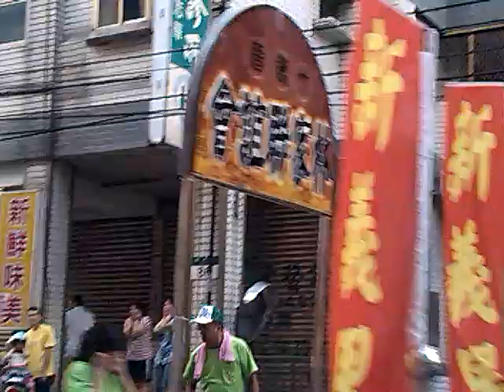103淡水新興里福德宮福德正神暗訪遶境5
[影片共1-6][5]淡水新義里[主題布條 前導車 鼓亭車 金獅團{三芝北海聖雲宮} (2:06)武轎{蘆洲代巡會-吳府千歲}/High咖轎班會 (3:55)龍陣{淡水竹篙厝林家聯誼會} (5:56)北管{三芝幸福軒} 神將2對{八里五福神將會} (8:07)文轎/林家轎班 小法團{五股拱聖堂}]